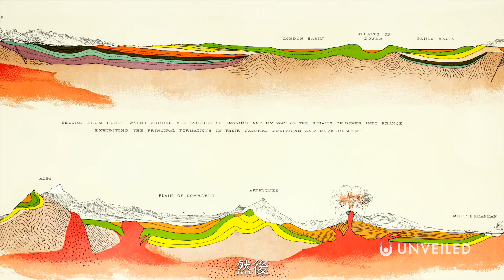科學家們是剛剛發現了超級山脈嗎？｜Unveiled中文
曾經有一段時間，超級山脈統治著世界！和Unveiled一起來看看吧！

在這影片中，Unveiled將跟你一起來看看最近發現的古代超級山脈！這些巨大而雄偉的自然結構是什麼？他們什麼時候為我們的星球增光添彩？它們在生命進化中究竟扮演了什麼角色？